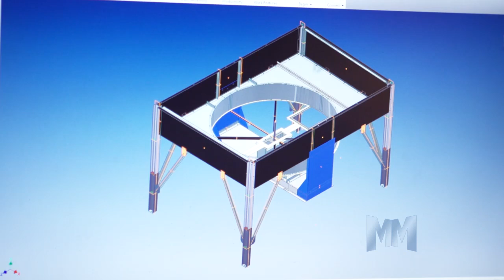Chart Industries Energy & Chemicals: Manufacturing Marvels - Air Cooled Heat Exchangers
Chart Industries the industry leader in Air Cooled Heat Exchanger manufacturing, gives you a look into how these pieces of industrial machinery are manufactured.